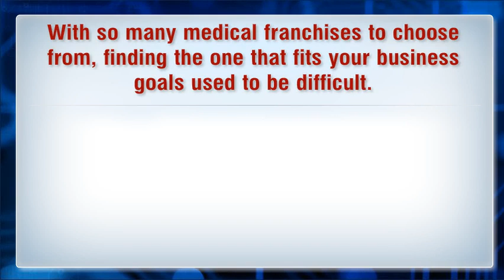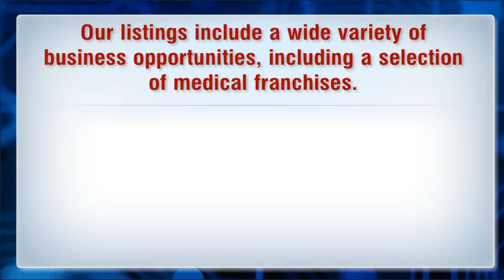Medical Franchises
Medical Franchises How to buy Medical Franchises, Lean about Medical Franchises